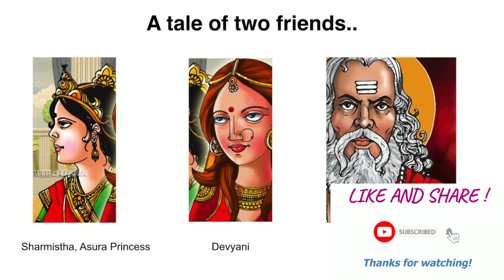Story Of Devyani And Sharmishtha | Soul Soothener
for more videos please visit Soul Soothener

THis video contains the story of Devyani and Sharmishtha.

TAGS